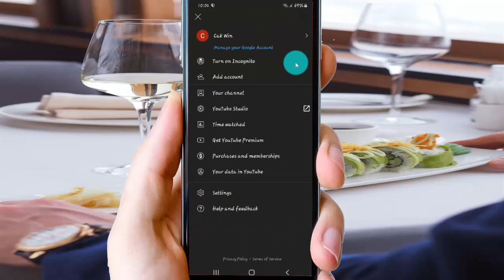Android phone : How to Turn on or off Youtube Muted playback in feeds over WiFi only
In this video we will learn about How to Turn on or off Youtube Muted playback in feeds over WiFi only in Android phone, I use Youtube version 17.01.35. And Samsung Galaxy S21 with Android 12